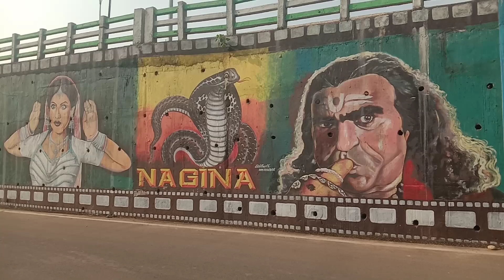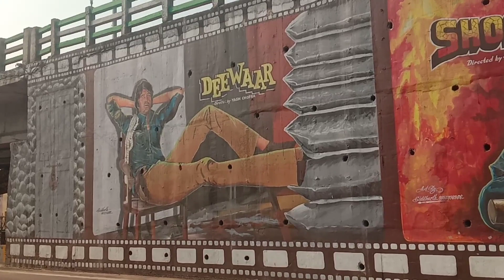ITI flyover Bridge Rourkela ! Panposh ka railway flyover Bridge Rourkela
ITI flyover Bridge Rourkela ! Panposh ka flyover Bridge Rourkela

rourkela vlogger
Rourkela youtuber
Odishavlogger
JPP Nature